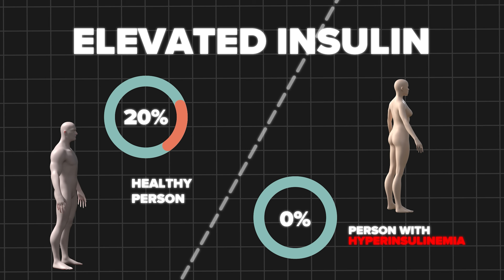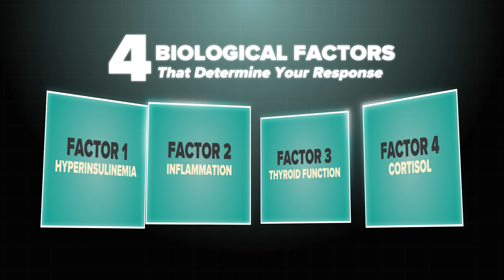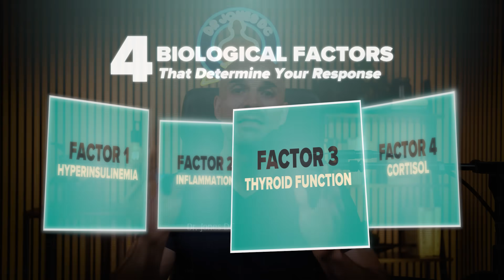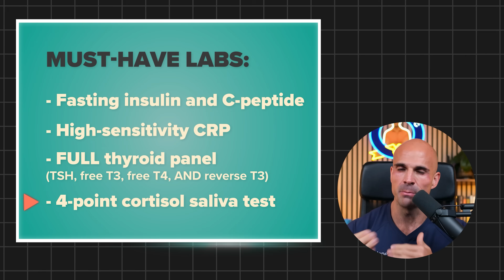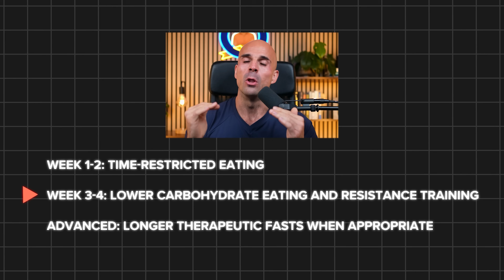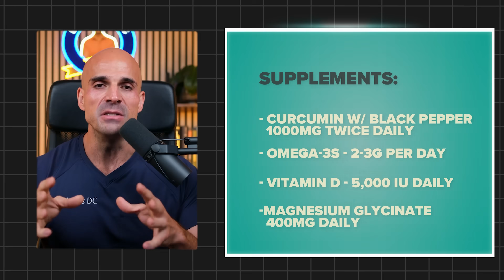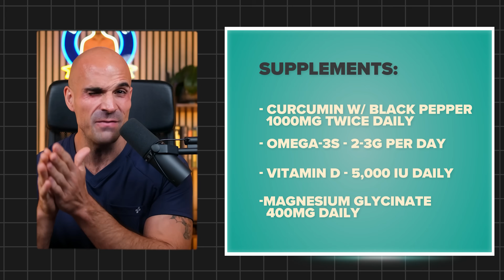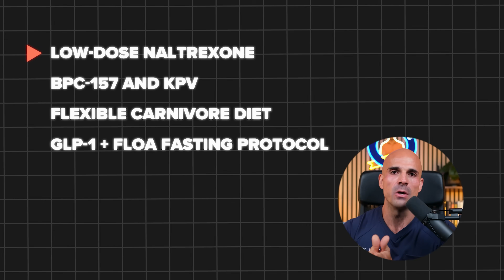Why Some Respond FAST to Weight Loss Medication (Ozempic Hyper Responder)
Why do some people become “hyper responders” while others barely see progress? In this video, I break down the 4 biology blockers that determine results: chronically high insulin, hidden inflammation, suboptimal thyroid function, and elevated cortisol. You’ll learn the key lab markers to check, plus a practical protocol to turn slow progress into faster, sustainable momentum—without guessing.

📍Chapters

0:00 – 2:29 Intro
2:29 – 7:10 Four Biological Factors That Affect GLP-1 Response
7:10 – 9:10 Signs You’re a Slow Responder
9:10 – 12:52 The FLOW Protocol for Transformation
12:52 – 15:07 Anti-Inflammatory Protocols
15:07 – 17:33 Maria’s Case Study: Triple the Weight Loss
17:33 – 19:26 Take Action: Your Transformation Starts Now